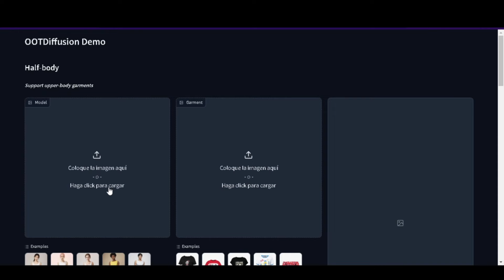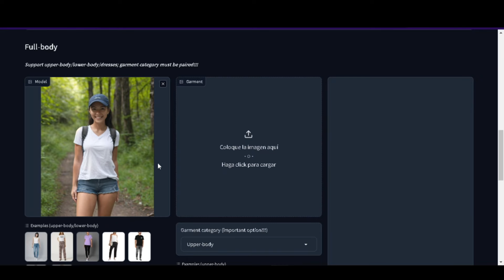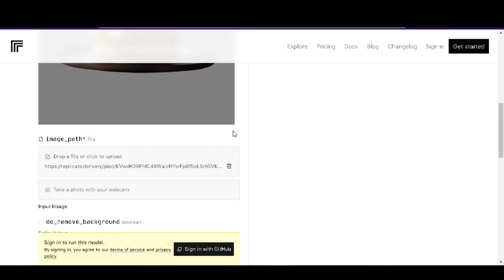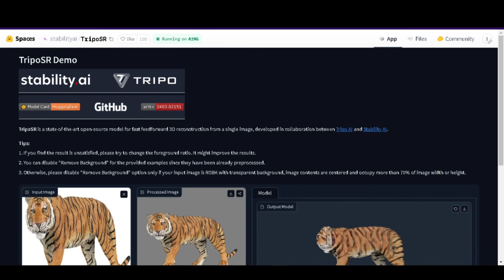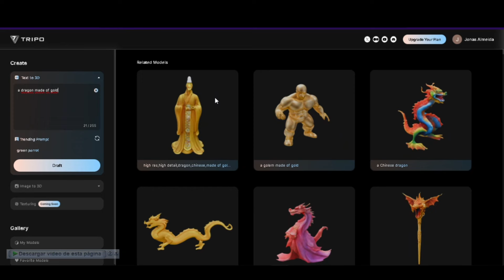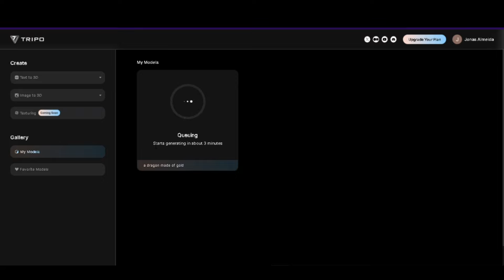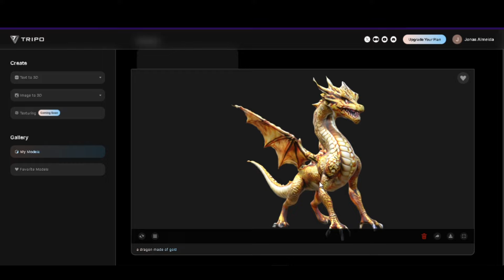Prueba vestimentas, Genera modelos en 3d y Más con Inteligencia Artificial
Prueba ropa o vestimentas con esta IA, además genera modelos 3d con IA
🔗 Enlaces